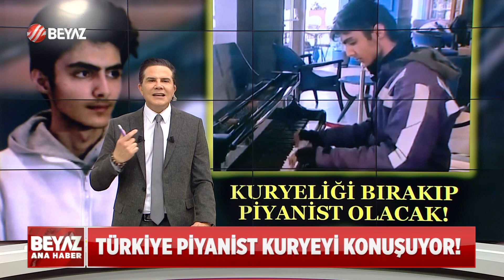TÜRKİYE PİYANİST KURYEYİ KONUŞUYOR!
Üniversite öğrencisi olan ancak piyanoyu kendi imkanlarıyla çalmayı öğrenen İncir'in Mozart'ın Türk Marşı'nı çaldığı görüntüler binlerce kişi tarafından paylaşıldı.